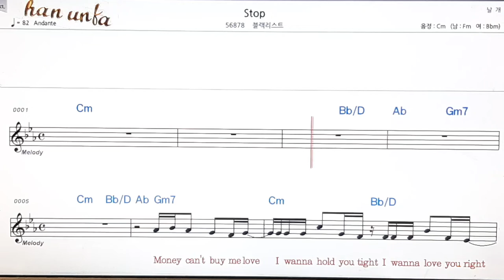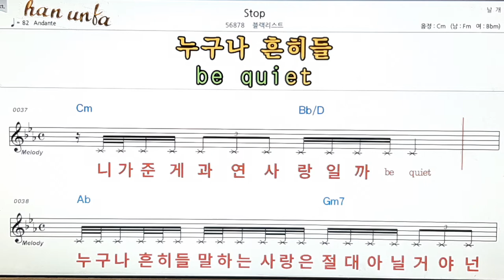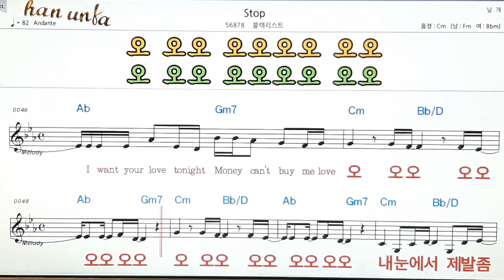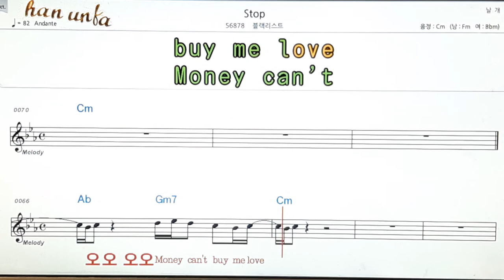stop/블랙리스트👍노래 반주, 코드 악보,가라오케💋Karaoke*Sheet Music*Chord*MR